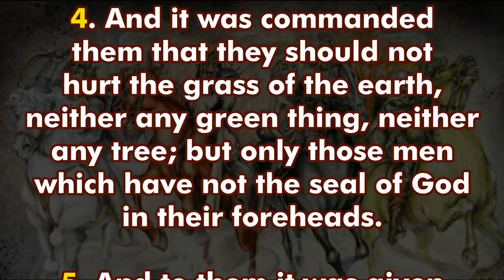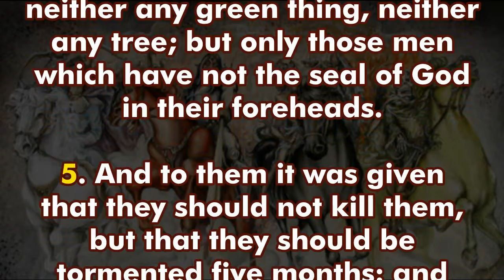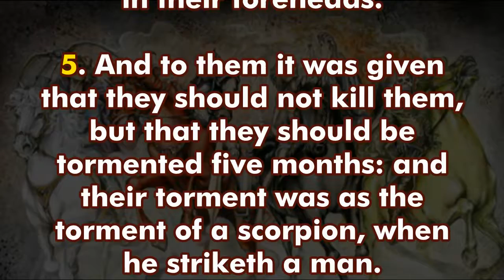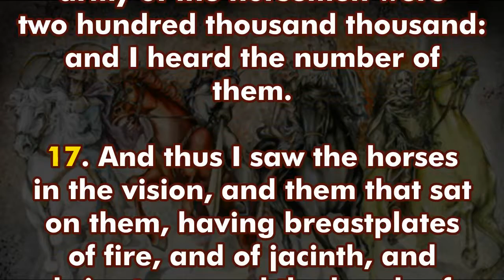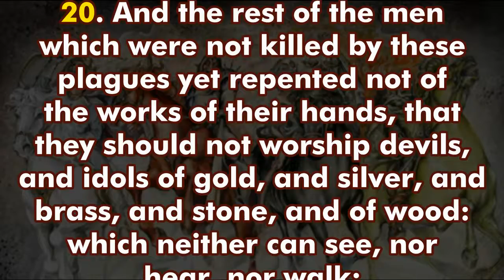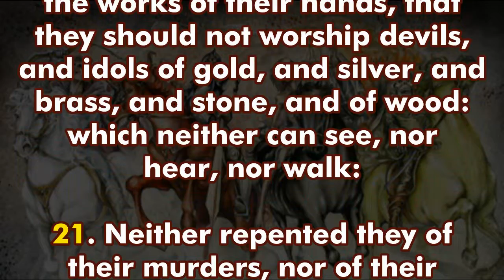Revelation Chapter Nine - [Read by Sister Nysa]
LISTEN TO THIS BEFORE YOU SLEEP!

The Book of Revelation (also called the Apocalypse of John, Revelation to John or Revelation from Jesus Christ) is the final book of the New Testament, and consequently is also the final book of the Christian Bible. Its title is derived from the first word of the Koine Greek text: apokalypsis, meaning "unveiling" or "revelation".

The Book of Revelation is the only apocalyptic book in the New Testament canon. Thus, it occupies a central place in Christian eschatology.

Be blessed by the reading of God's word. Amen

Follow this Page to fellowship with us everyday.